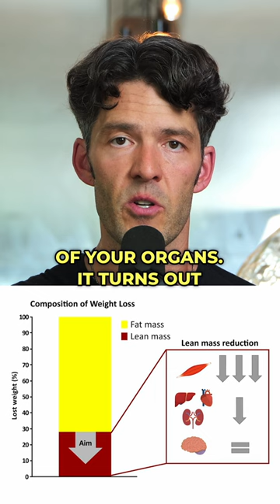High-Protein Helps Burn Fat, Prevents Muscle Loss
High protein diets increase fat loss when dieting, prevent weight-regain off body fat.